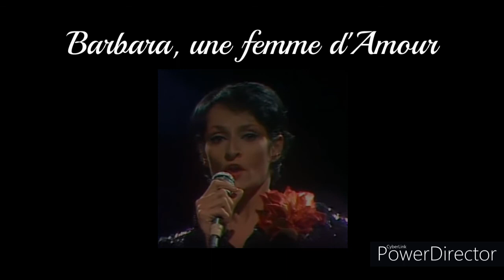Barbara MES HOMMES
Chaine Sylvie Courtois